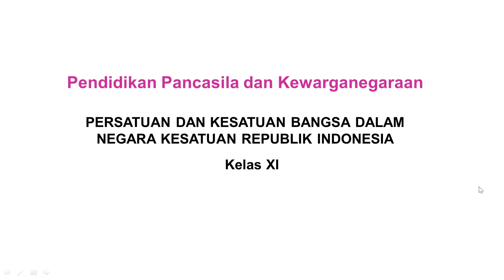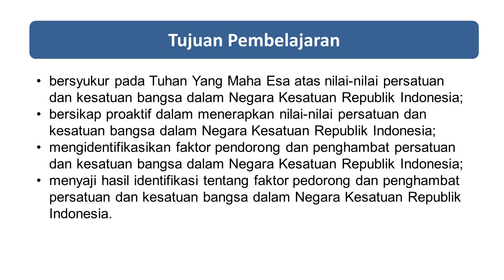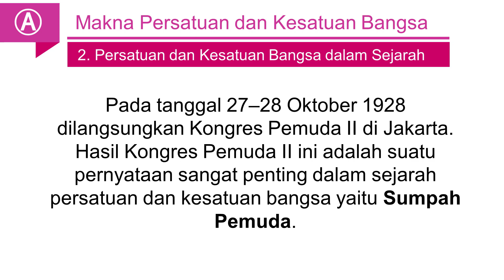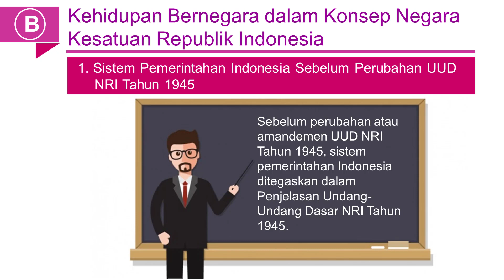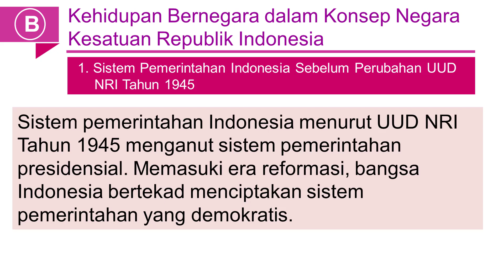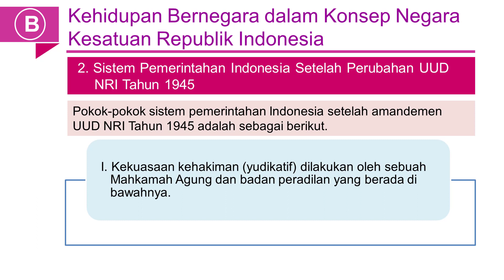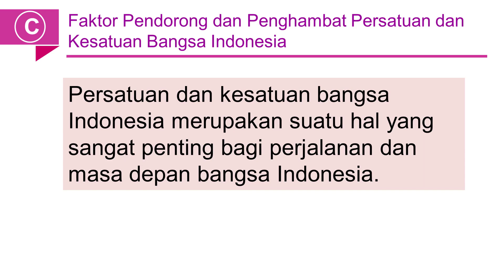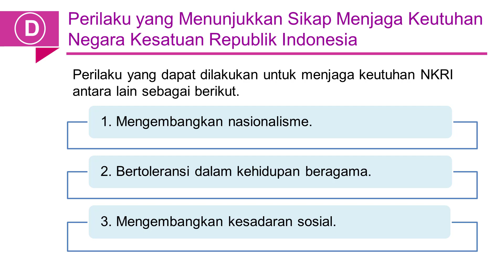Persatuan Dan Kesatuan Bangsa Dalam Negara Kesatuan Republik Indonesia //Materi PPKN Kelas XI